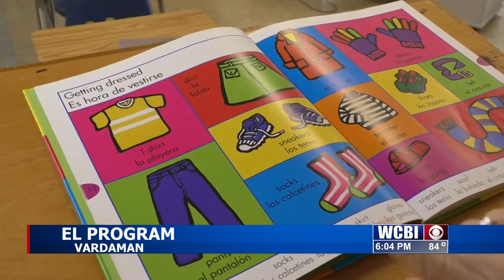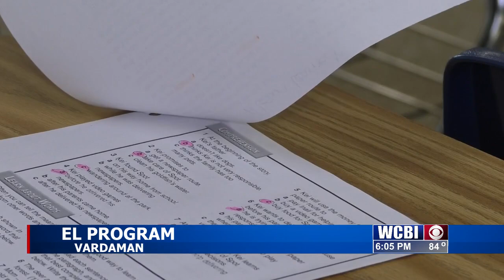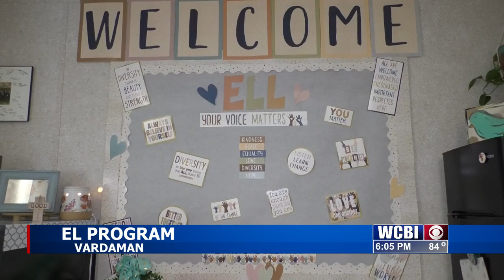Vardaman EL teachers seek to help students who speak other languages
TU VARDAMAN EL PKG